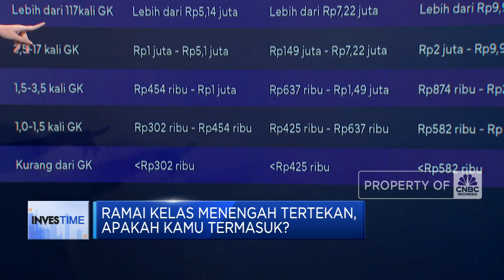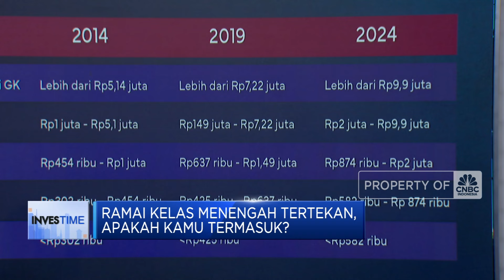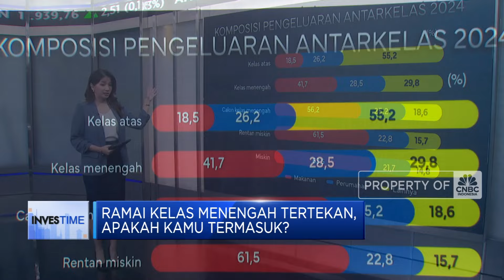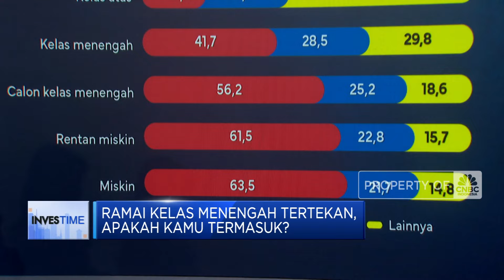Ramai Kelas Menengah Tertekan, Apakah Kamu Termasuk?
Jakarta, CNBC Indonesia - Selain untuk konsumsi kini ramai juga informas kalau kelas menengah ini makan tabungan untuk bayar utang. Nah dari tadi kita udah bahas soal kelas menengah. Terus sebenarnya siapa yang bisa dikategorikan sebagai kelas menengah? masih bingung? Apakah kamu juga termasuk?

Selengkapnya dalam program Investime CNBC Indonesia (Jumat, 11/10/2024) berikut ini.